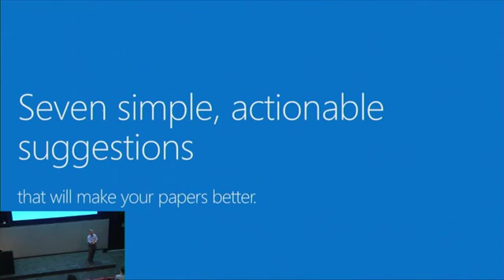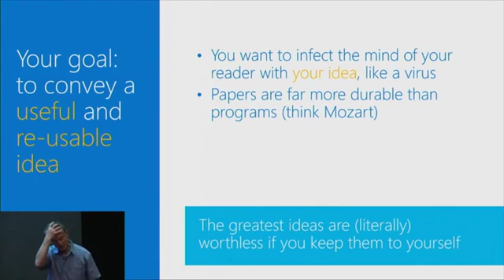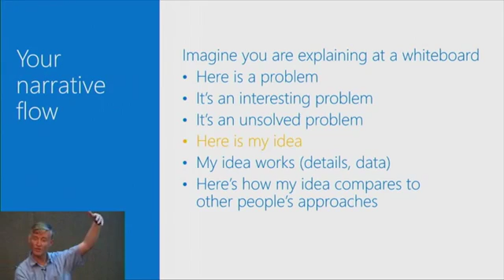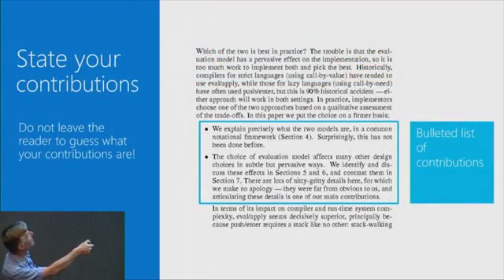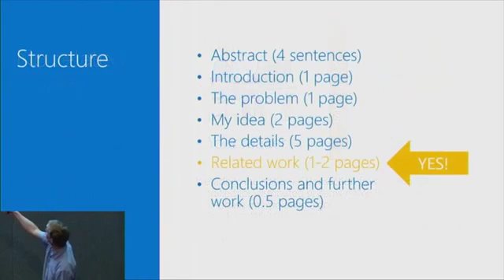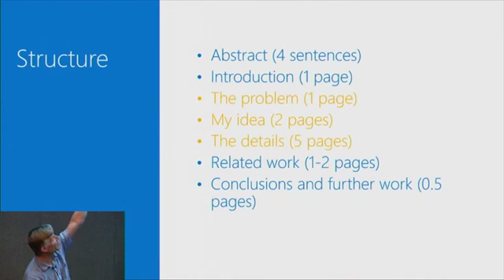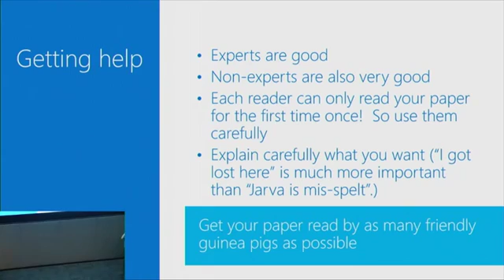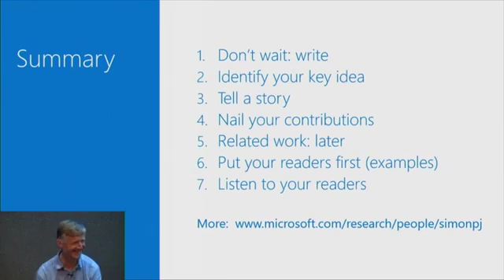How to Write a Great Research Paper360p 1